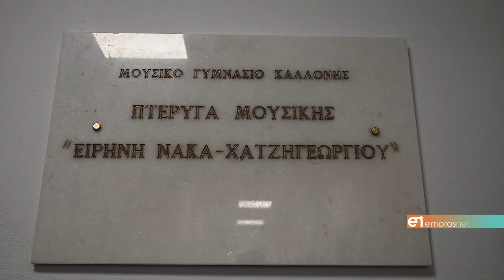Αποκαλυπτήρια της Πτέρυγας Μουσικής «Ειρήνη Νάκα – Χατζηγεωργίου» στο Μουσικό Γυμνάσιο Καλλονής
Παρουσία του μεγάλου ευεργέτη της μονάδας Γεωργίου Νάκα, ο οποίος ανακηρύχθηκε επίτιμο μέλος του Συλλόγου Διδασκόντων του Μουσικού Σχολείου